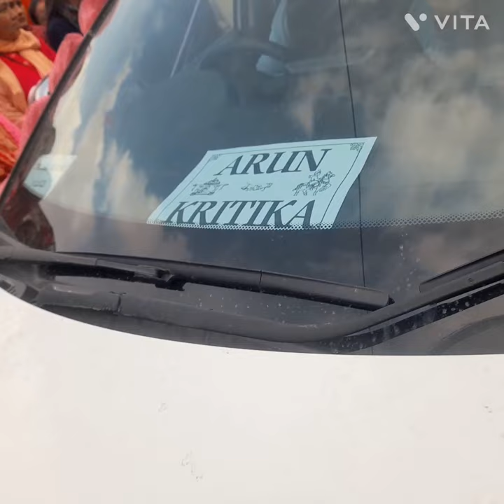हिमाचल प्रदेश राजगढ़ के रतौली गांव में कृतिका शर्मा और अरुण की शादी हुई भाग -1